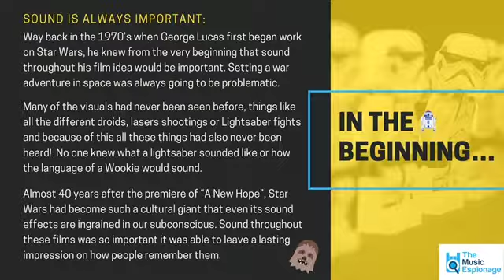Sound Design in Star Wars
This lesson and supporting resources provide an extremely detailed account of sound design sound and sound FXs throughout the original Star Wars films. It covers an introduction into what sound design is and how it is creatively used to bring films to life. It then looks at all the imaginative methods used by the major sound designer for Star Wars, Ben Burtt, and how he developed some of the most iconic sounds in all of film and ultimately won an Academy Award.

This lesson would be a great addition to anyone learning about the history of film making and audio production and how the two mediums work together. It would also work along with the History of Sound in Video Games bundle. Moreover is also part of the "Music and Sound Design in Films - MEGA LESSON BUNDLE" -This covers the full comprehensive history of the development of sound in film from 1890 all the way to modern surround sound cinemas. Moreover, the resources covers the use of Music and Sound in films, the different forms that this takes and the full development of Foley and Sound FXs.

This lesson and resource covers the development of sound FXs within the Star Wars film with 21 detailed slides in total.  It also comes with great examples throughout to aid learning and embedded links to YouTube, thus providing an excellent addition to support the presentation.